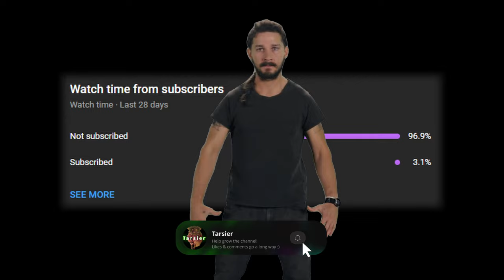The Most SLEPT ON Warlock Spell - Dark and Darker Build Guide + Highlights & Funny Moments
Dark and Darker Warlock build guide - Have you tried the Soul Collector + Ray of Darkness build? In this one, we continue to refine the memebeam build and my god is it fun. We go over our perk selection with some additional explanation, and then frag out with the crazy dps ray of darkness puts out. Dark reflection might be a bit overpowered imo (nerf BoC tho). Have you tried this build yet? Let me know if you like this style of editing! Drop a sub, more content soon ✌️

Intro (& Outro) song: Caffine or Gasoline - Airwingmarine